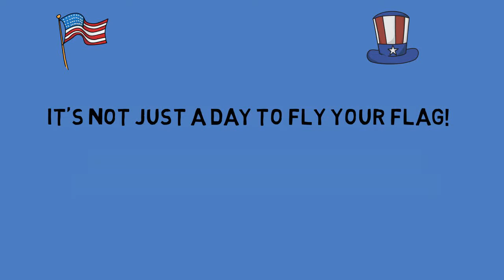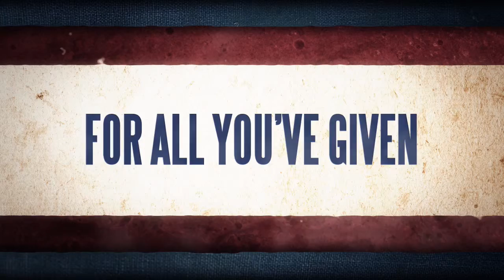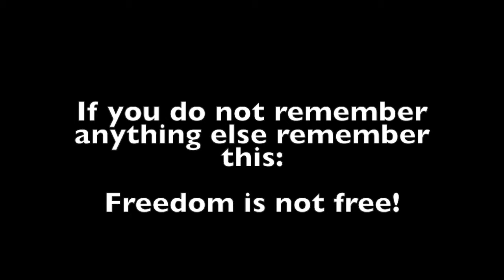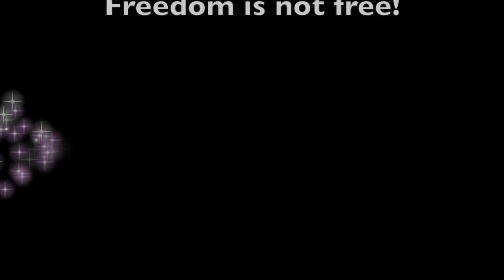Veterans Day 2014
This video is about Veterans Day 2014